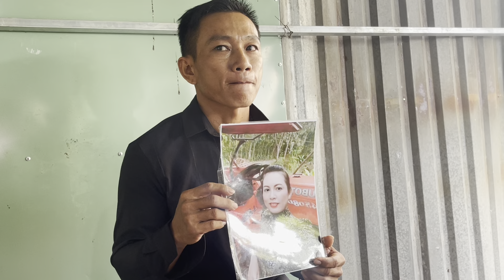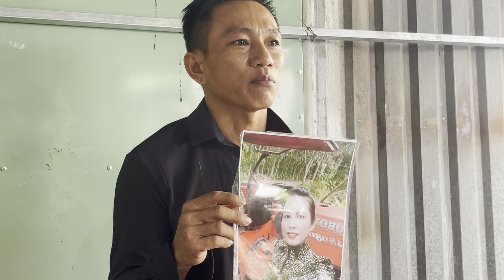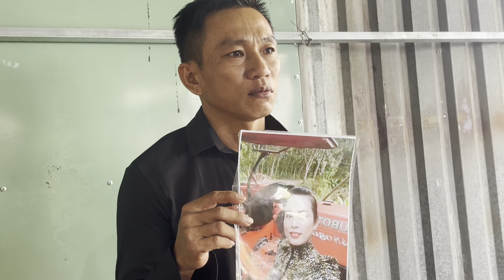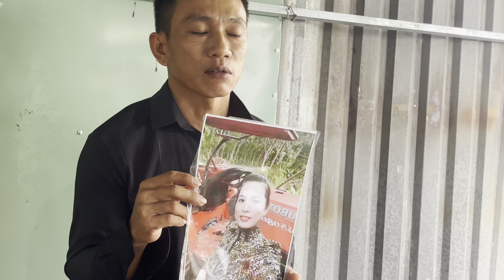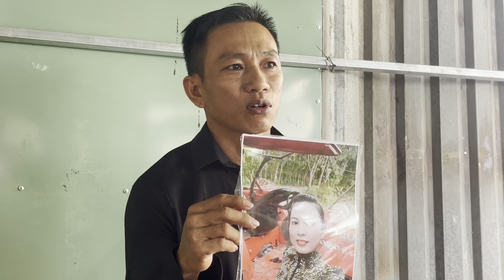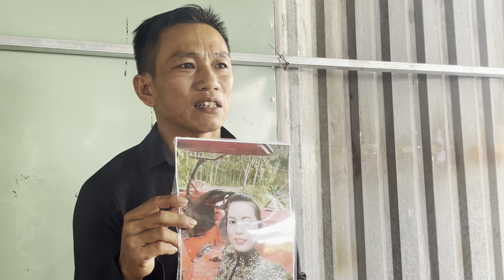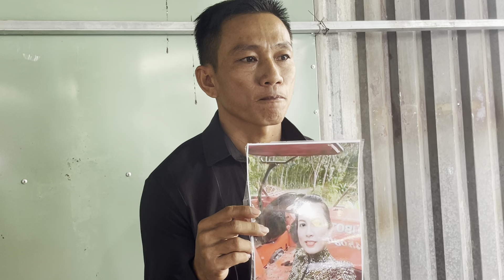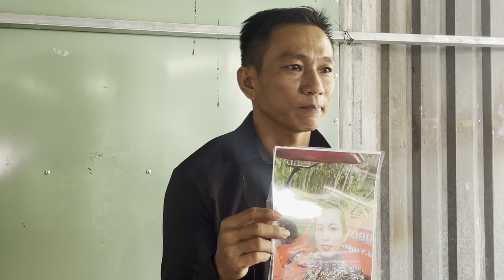Hiệp sĩ Nguyễn Thanh Hải giúp anh ở Hậu Thạnh Tây. Tân Thạnh , Long An , ngày 31-01 ĐT0913785858